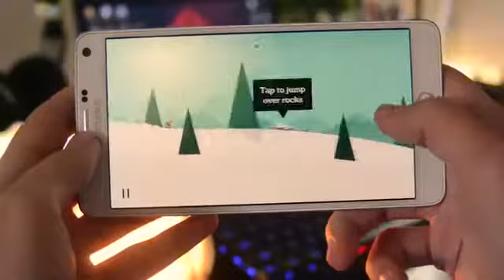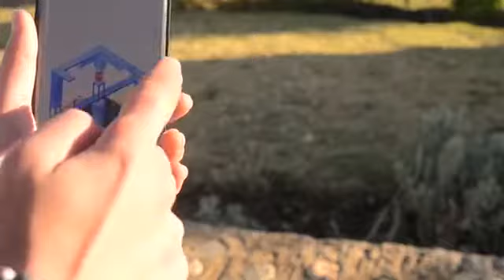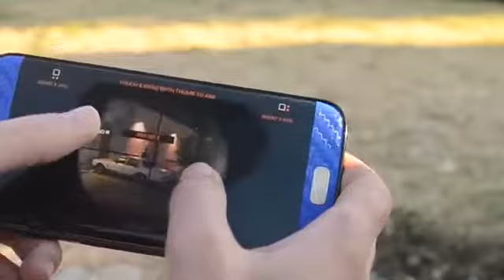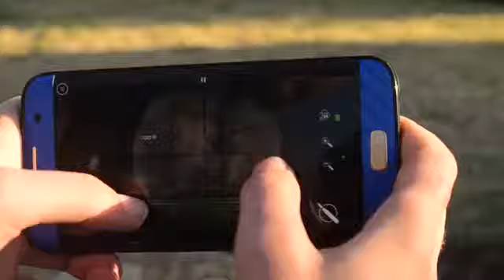افضل العاب للاندرويد بدون نت